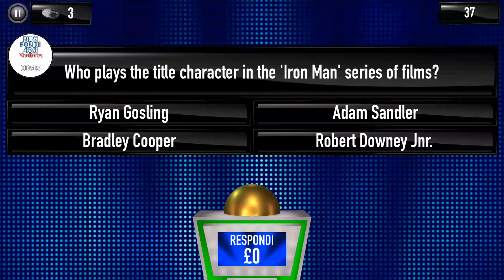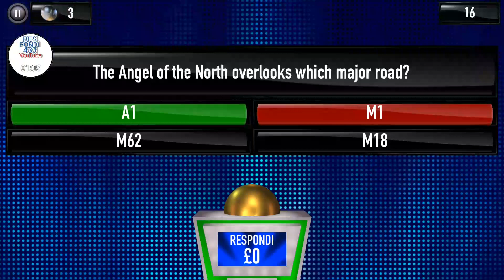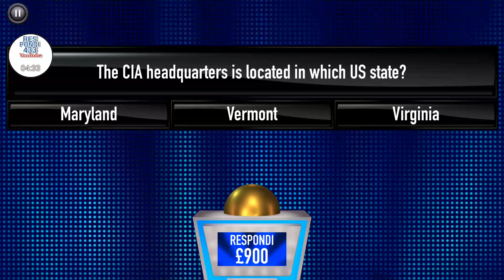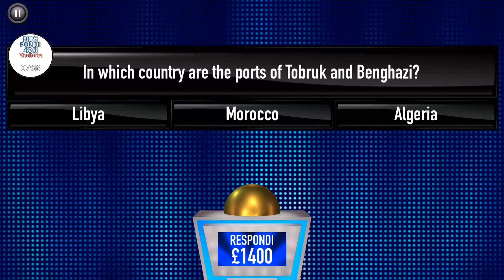Very Near A Win !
Very Near !